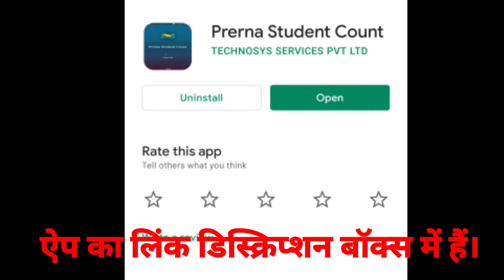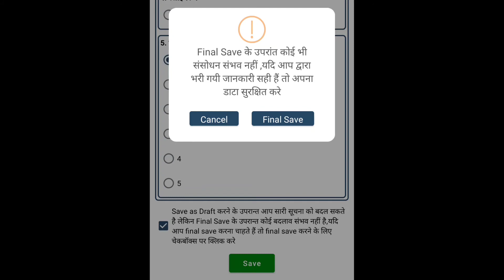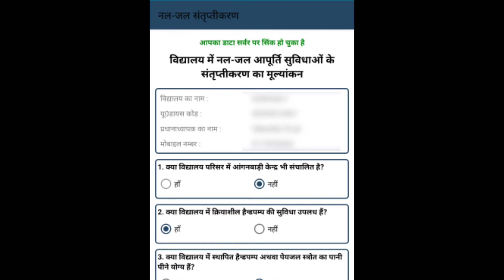जल-नल संतृप्तिकरण फॉर्म कैसे भरे? | Prerna Student Count App | Nal Jal Santrupti form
प्रेरणा पोर्टल पर नया काम | जल- नल संतृप्तिकरण ऑनलाइन फॉर्म